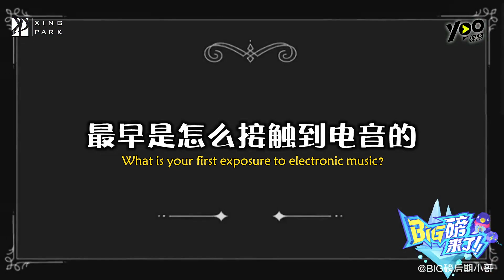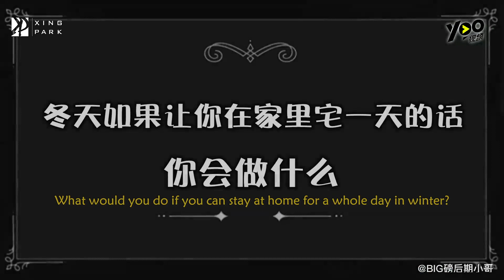[Eng Sub] 181217 BIG Interview - Zhang Yixing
181217 BIG磅来了